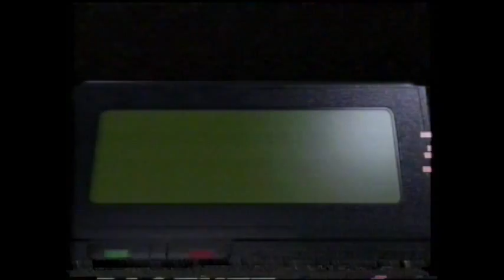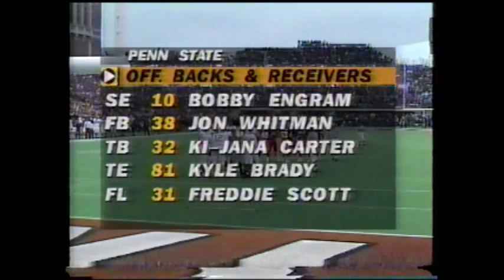Ill vs PS 1994 pt 1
Illini jump on Penn State to take a 21 zip lead in the first quarter but can't hold and win the game.